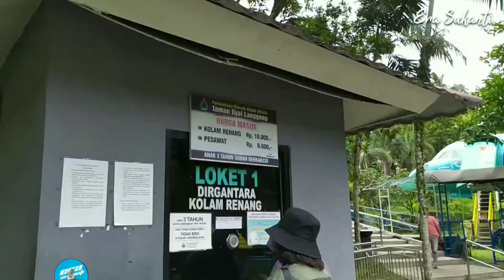WATERBOOM DAN WATERPARK TAMAN KYAI LANGGENG MAGELANG 2022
Assalamualaikum teman-teman...

Taman kyai langgeng terletak di Kota Magelang Jawa Tengah, tepatnya di Jl. Cemp. No.6, Kemirirejo, Kec. Magelang Tengah, Kota Magelang, Jawa Tengah.

Jam operasionalnya mulai pukul 08.00 Pagi - 16.00, Tetapi loket tutup pukul 15.00
Aktifkan tombol loncengnya ya biar mendapat notifikasi video terbaru dari saya.